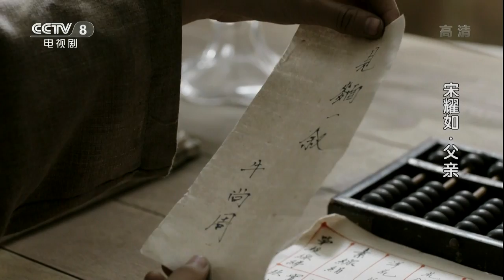《宋耀如·父亲》 第3集 林地小姐让阿虎学习知识 （主演：谢君豪、杨阳）| CCTV电视剧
宋耀如先生是中国民主革命的先驱之一，是宋氏家族的奠基人，其培育了一门俊杰，影响了半个世纪的近现代中国；其富于传奇色彩的生涯与中华民族民主革命的开创史紧密相联。该剧以坚实可靠的历史为依据，用艺术的形式，展示这位伟人跌宕起伏、极具传奇的精彩人生。

■□其他CCTV央视剧精彩节目官方高清视频■□